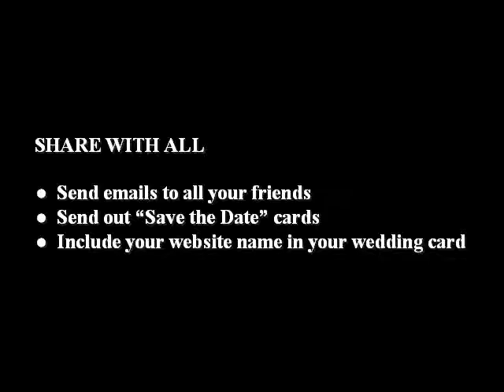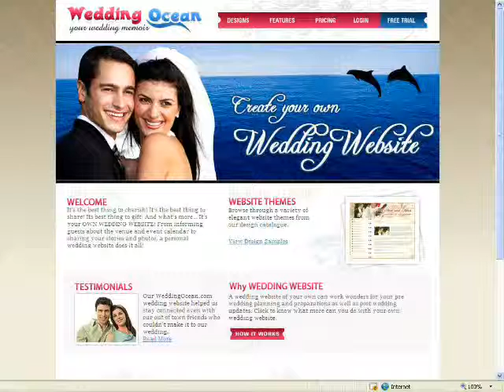Wedding Memories, Wedding Website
WeddingOcean.com offers you with an ocean of unique and custom wedding website features to choose